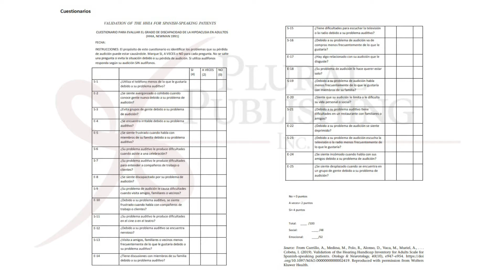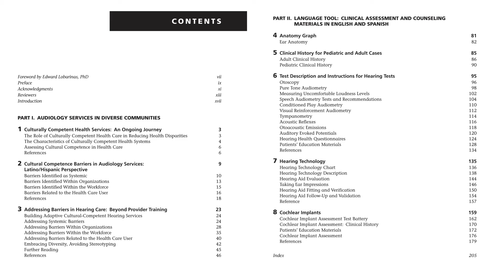Audiology Services in Diverse Communities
As the population in the U.S. becomes more diverse, health care professionals have a responsibility to adapt their services to meet the needs of the diverse populations they serve. However, many providers lack access to the appropriate resources to provide high quality care to their Spanish-speaking patients. Audiology Services in Diverse Communities is a professional resource designed to decrease language barriers, improve patient-clinician interactions, and create more culturally competent hearing services.

Written by a clinician for clinicians working on a daily basis with minority communities experiencing existing systemic barriers, this unique text begins with an overview of cultural competence and the barriers that exist in audiology services. The text continues an evidence-based, cross-cultural approach to addressing some of those barriers and generating a discussion of what professionals can do in their own clinical settings. The final, and largest, section of the text is a language tool presented in both English and Spanish to aid clinicians as they communicate and work with Spanish-speaking patients.

Key Features
-The only book that provides clinicians with a compilation of resources, in English and Spanish, ready to use in clinic
-More than 25 resources such as clinical history forms, test instructions, standardized questionnaires, self-assessment tools available in English and Spanish to help clinicians provide with language concordance during clinical encounters.
-Evidence-based ideas that can help clinicians assess, develop, implement, and monitor cultural-competent services
-A unique format that allows clinicians to visualize English resources on the left-side and Spanish resources on the right-side, facilitating communication between patient and clinician
Alejandra Ullauri, AuD, MPH, is a bilingual, board-certified audiologist. She holds a Master's degree in Audiology from Flinders University of South Australia, a Doctorate in Audiology from the University of Florida, and Master's in Public Health form Universidad San Francisco de Quito. She is the Director of Chicago Hearing Care, and the founder of Audiology En Español, an educational platform that teaches medical Spanish for audiologist. Dr. Ullauri’s interest in public health started as a student in Australia, where she learned about hearing health in Aboriginal and Torres Strait Islanders communities and the impact that audiologists can make when planning, developing, and implementing audiological services with a public health perspective. Since then, she has led and supported initiatives that aim toward improving hearing services in underserved communities. After completing her training in Australia, Dr. Ullauri worked at the pediatric cochlear implant program at Guy's & St. Thomas' Hospital NHS Trust in London. Upon her return to her home country Ecuador, Dr. Ullauri founded a cochlear implant program and contributed to the local efforts to implement cochlear implants services in publicly funded hospitals. She led the first study of prevalence of ear and hearing disorders in the country and the Latin-American region, following the WHO Ear and Hearing Survey protocol with funding from CBM and the London School of Hygiene and Tropical Medicine. Prior to founding Chicago Hearing Care, she managed the audiology department at the University of Chicago Medical Center. Dr. Ullauri is also a Certificate Holder–Audiology Preceptor.